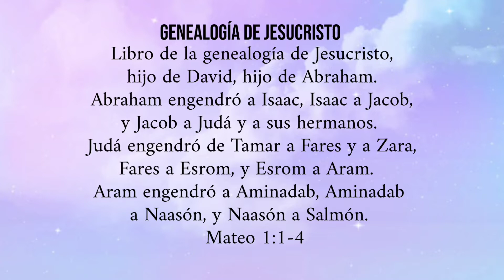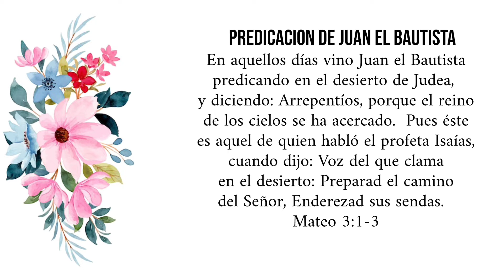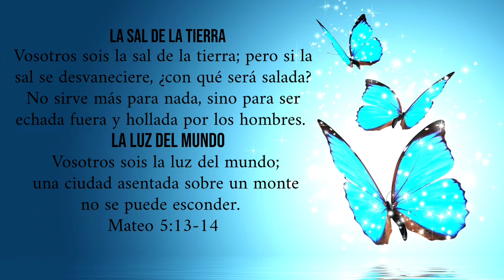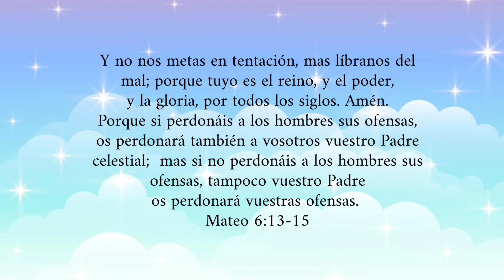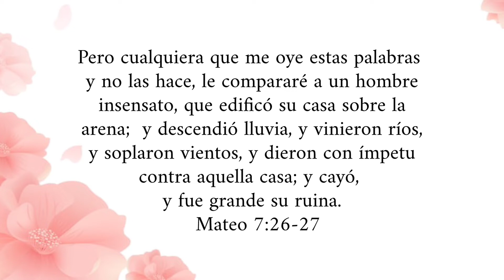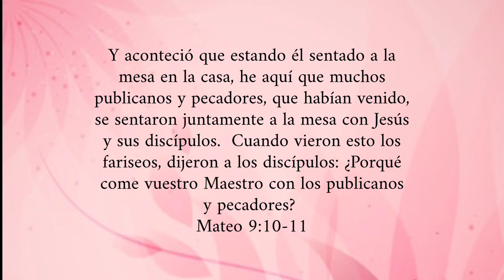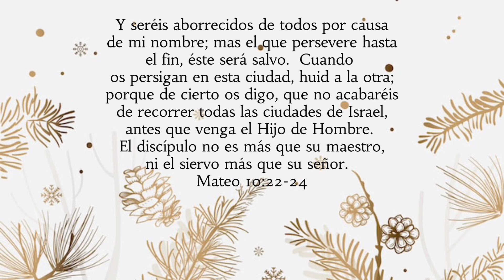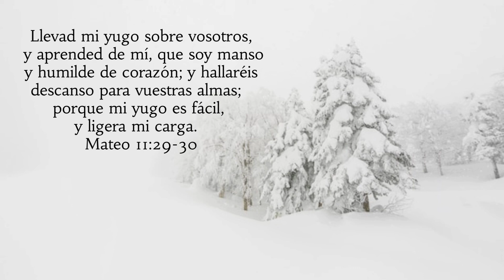Mateo Capitulos 1-11 | Leído Por: Hermana Violeta Trinidad | Noviembre 30, 2022